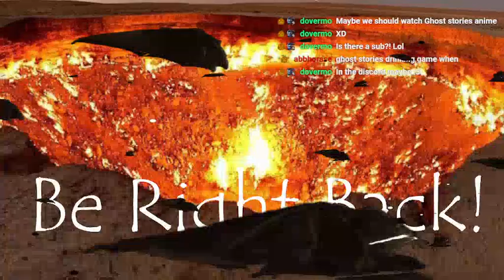Puzzles? through the tomb and to Valhum's maze! Slayers SNES stream (9) 9/8/24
Slayers 1994 Snes twitch stream vod from Sunday September 8th. rather short stream where I go through this puzzle tomb, beat a Lich, and then get to Valhum's maze. hope you all enjoy it tho despite it's short length